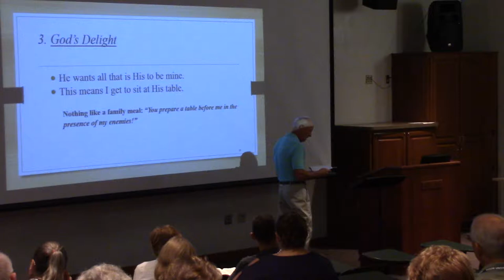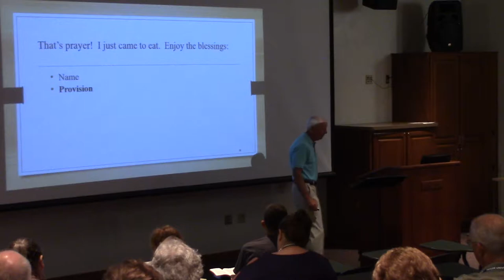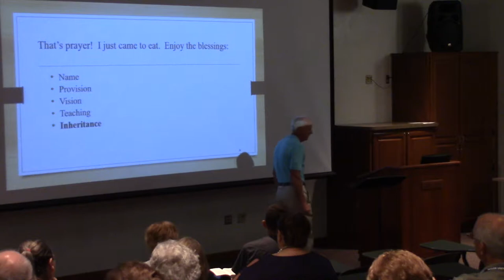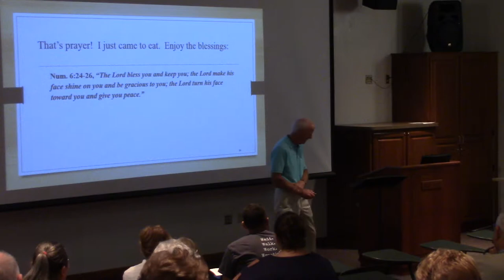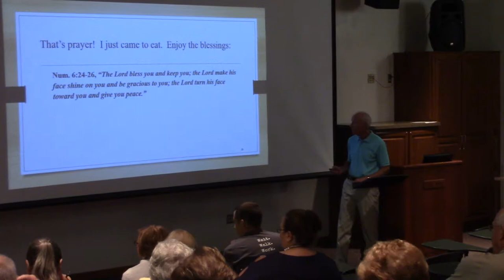Dr Hubert Harriman part 2 - Tuesday